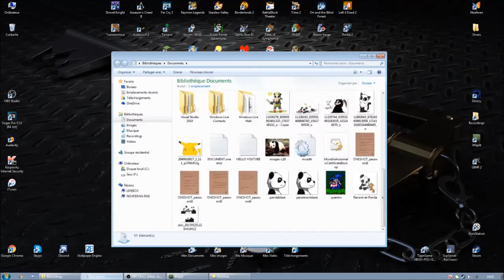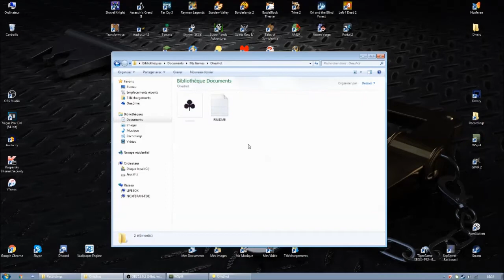[FR] Let's Play : Oneshot #15 (Solstice Update)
De retour en ville, la situation ne s'améliore pas. On manque de temps...